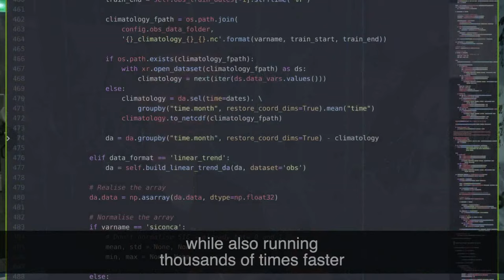Predicting Sea Ice using AI with Tom Andersson | British Antarctic Survey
Scientists at BAS have developed an AI system called IceNet,  which predicts the presence of sea ice. It has proven to be about 95% accurate in predicting whether sea ice will be present two months ahead – better than the leading physics-based model.

Tom Andersson, Data Scientist at the BAS Artificial Intelligence Lab, explains how the improved predictions could underpin new early-warning systems that protect Arctic wildlife and coastal communities from the impacts of sea ice loss.

Sea ice, a vast layer of frozen sea water that appears at the North and South poles, is notoriously difficult to forecast because of its complex relationship with the atmosphere above and ocean below. The sensitivity of sea ice to increasing temperatures has caused the summer Arctic sea ice area to halve over the past four decades, equivalent to the loss of an area around 25 times the size of Great Britain. These accelerating changes have dramatic consequences for our climate, for Arctic ecosystems, and Indigenous and local communities whose livelihoods are tied to the seasonal sea ice cycle.

About British Antarctic Survey (BAS)

British Antarctic Survey works to uncover the secrets of Earth’s frozen places, from the depths of the oceans to the inner edge of space. We have been living and working in the extremes of Antarctica and the Arctic for over 60 years. What happens in Antarctica doesn't stay in Antarctica. Our planet’s frozen regions are changing in ways that impact the entire planet, and at a rate and scale we haven't seen before. We're working to understand why, what this means for the inhabitants of Earth, and what we can do about it.